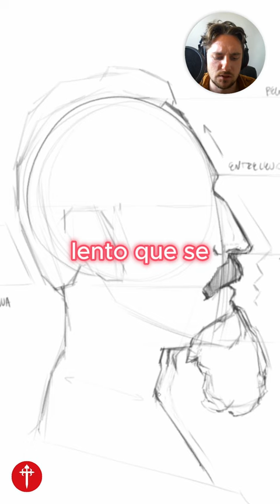Reproducciones: Hjalmar Stolpe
👯‍♂️ Reproducciones:
¿Sabías que una ancestral manera de ser mejor Artista es hacer reproducciones de obras que te gustan?

Hoy nos toca Hjalmar Stolpe 🇸🇪.
Entomólogo, arqueólogo y etnógrafo sueco, realizó una serie de retratos de Rapa Nui en el SXIX.

Nos deja como legado este grabado de Tepano, una de las caras más icónicas de la antigua Polinesia.
¿La conocías?